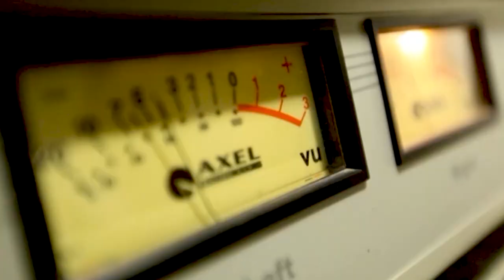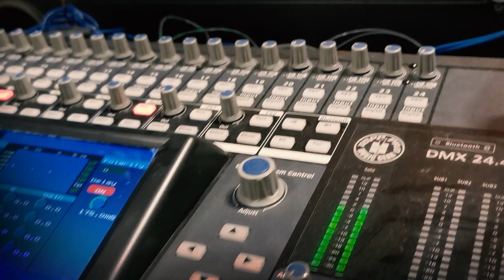Mabrouk Charity Radio TV مبروك عيدك صوت المحبّة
Charity Radio TV Anniversary Clip
أغنية بمناسبة عيد صوت المحبّة